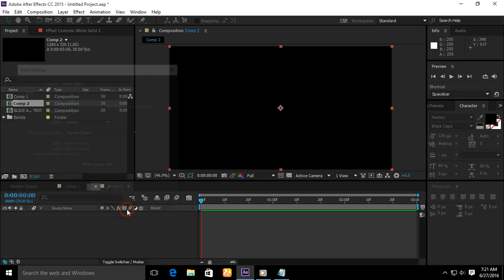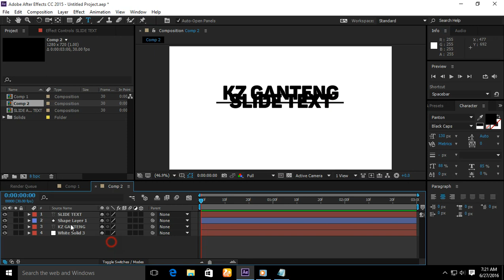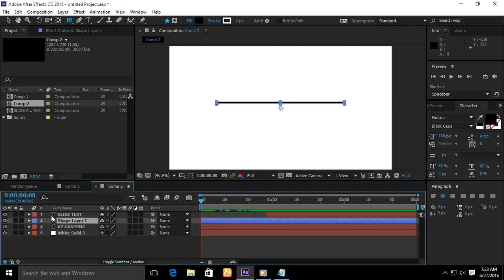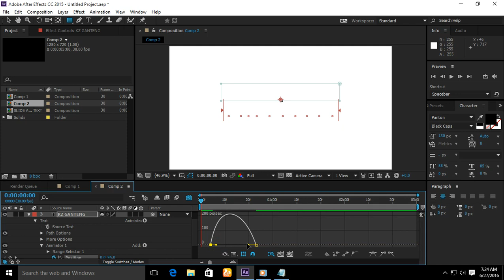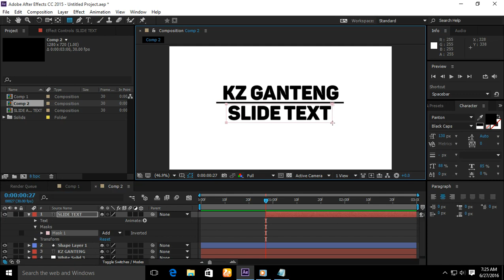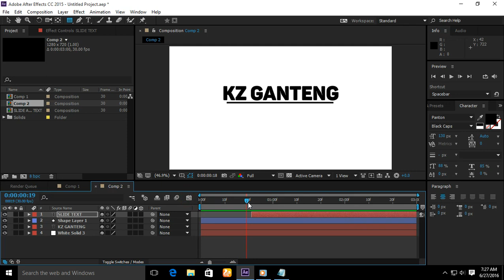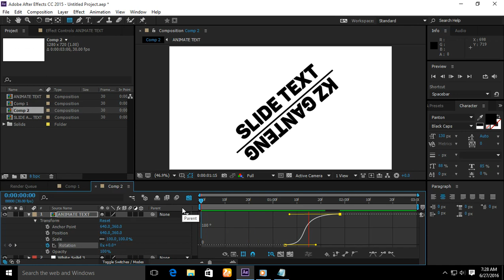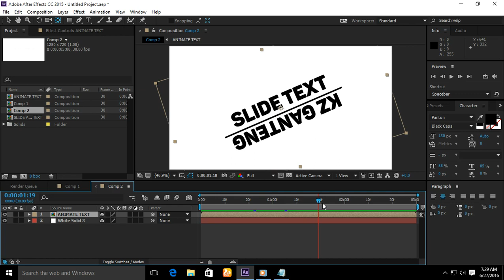Tutorial Basic - Animate Text After Effect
Tutorial Animate Text After Effect

Software Used : After Effect CC 2015
Song : RetroVision - Puzzle (NCS Version)